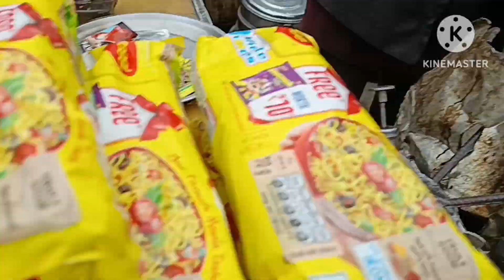Anjani Mahadev temple manali / Anjani Mahadev solang valley / manali tourist places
anjani Mahadev
anjani mahadev Manali
Manali
Manali Tourist Places
Manali Himachal
top temple of Manali
best place of Manali
famous mandir Manali
Anjani Mahadev Manali | Manali Anjani Mahadev | Manali Tourist Places